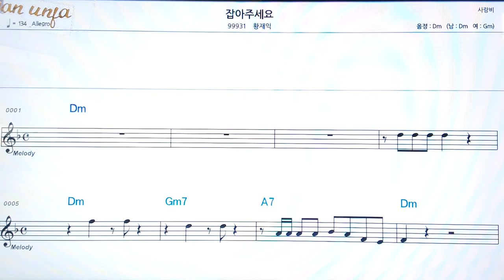서 대구역/황재익👍악보, 코드,가사,Karaoke*가라오케 반주